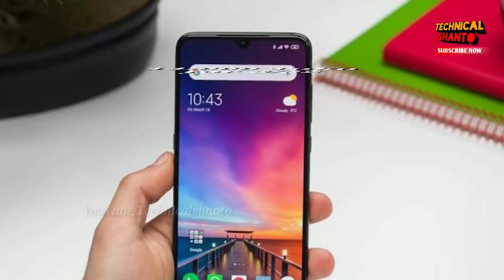Redmi Y3 officially launch in Bangladesh | Official price & specifications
Hello friends Redmi Y3 is officially launch in Bangladesh. So, what is the price of Redmi Y3 let's see...

Video topic:
1) redmi Y3 unboxing
2) redmi y3 review
3) Redmi Y3 price in Bangladesh
4) redmi Y3 camera
5) redmi Y3 specifications
6) 32Mp Selfie Camera
8) bangla review
9) budget camera smartphone